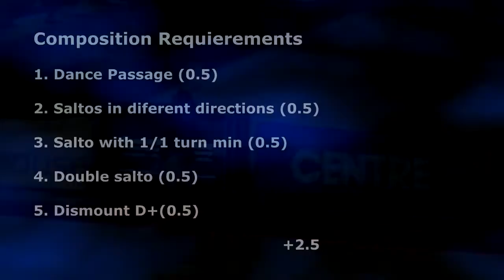Mariya Livchikova FX 2013 D Score (2013-2016 CoP)